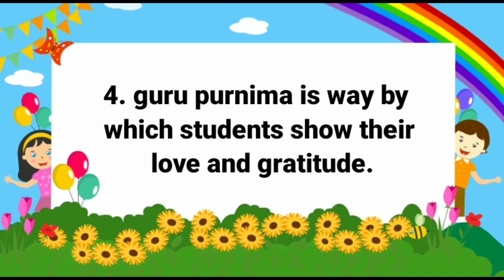Guru purnima 5 lines english speach | guru purnima kids speach